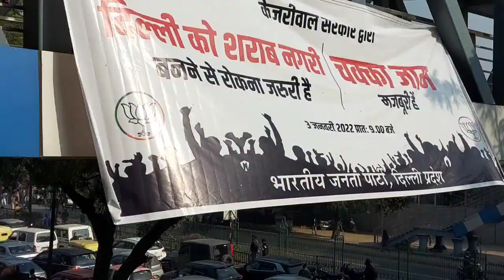Ali Gaon Mathura Baderpur highway jaam